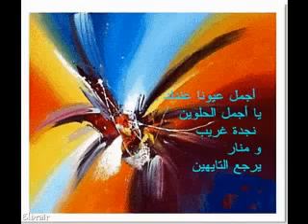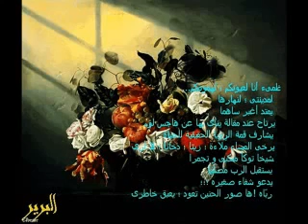ليه بتسأل عنى تانى - ابراهيم عوض